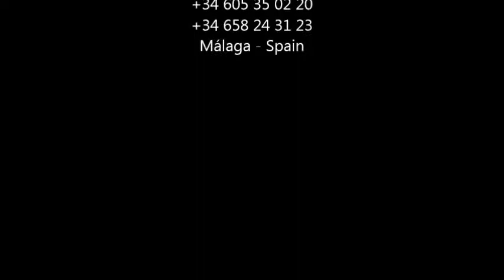ONE DROP TRÍO vídeo promocional 2018.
one drop trio en formato acústico-vídeo promocional 2018.